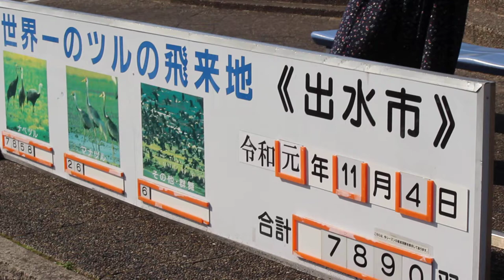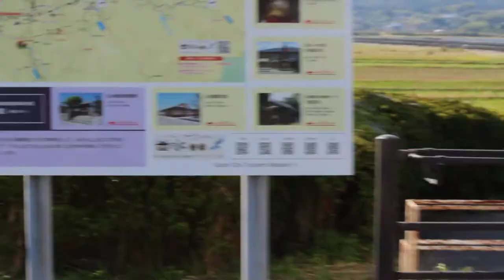[World's No. 1 Land of the best vines 2019]鹿児島県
【世界一】圧巻のツルの飛来地 2019年鹿児島県出水市